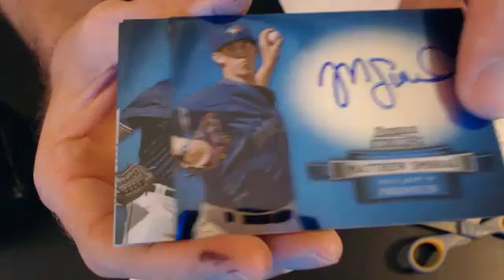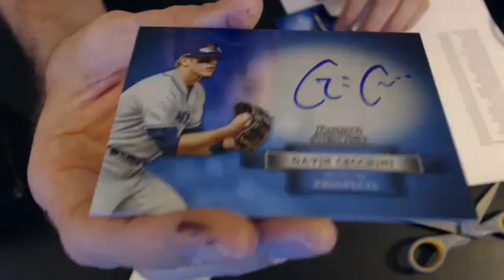2012 sterling baseball 5